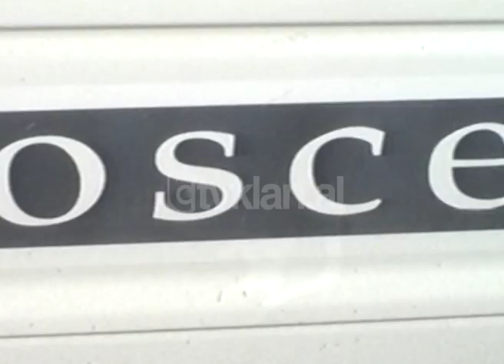Armët e mbledhura në Përmet - (22 Tetor 1999)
Tre mijë armë të mbledhura për dy vite në rrethin e Përmetit. Një sasi e pakët pasi dhe kontigjenti i rënë në duart e popullates ne kete zone gjate trazirave të vitit ’97 ishte i pakët, për faktin se numri i depove ka qenë i vogël dhe se një pjesë e mirë e popullsisë jeton në zonat malore të largëta. Ka 30 ditë që ky proces çarmatimi ka filluar sërish.

Policia lokale drejton këtë aksion ku mbizotëron parimi vullnetar i dorëzimit të armëve. Vetëm brenda një dite në zonën malore të Bënjës janë dorëzuar 50 armë. Përmetarët nuk mendojnë se vetëm projekte madhore të tipit të Gramshit bëjnë dorzime armësh, por dhe për përmetarët qetësia është e shenjtë.

Procesin e vetçarmatimit në Përmet e kanë ndjekur përfaqësues të OSBE të cilët vlerësojnë organizimin e këtij aksioni. Gjithësesi Përmeti hapi siparin e këtij procesi delikat./tvklan.al